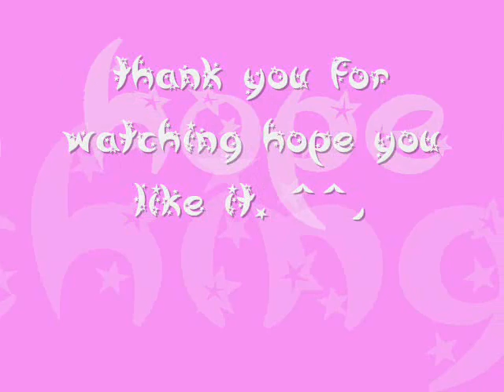Ikuta toma in Hanakimi